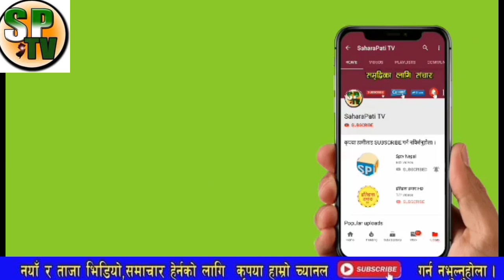भरखरै बाहिरीयो सनसनी खबर,जसपामा कसैले नसोचेको हङ्गमा महतोको मन्त्री पद चैट ठाकुरले नै खाए महतोको पद